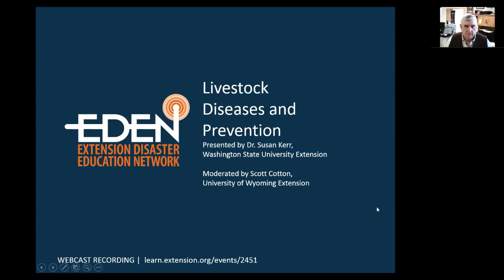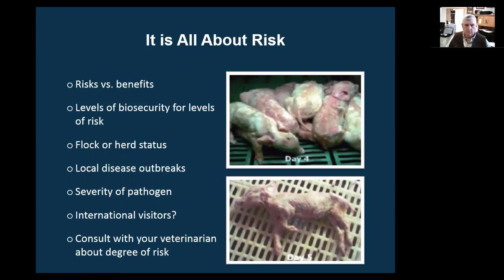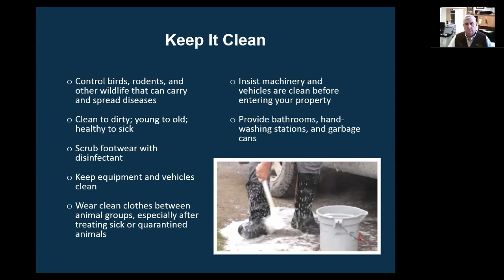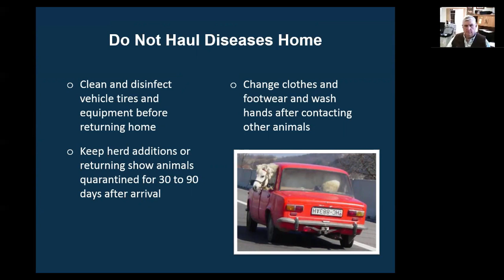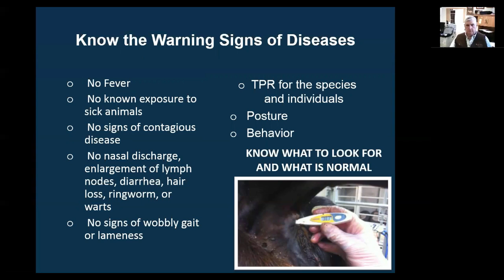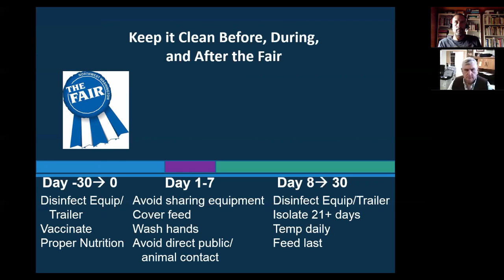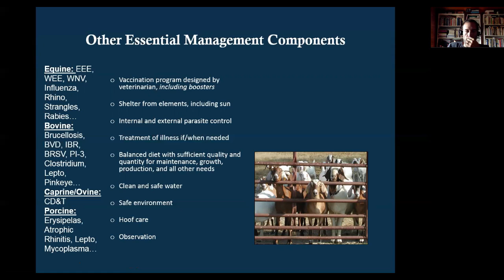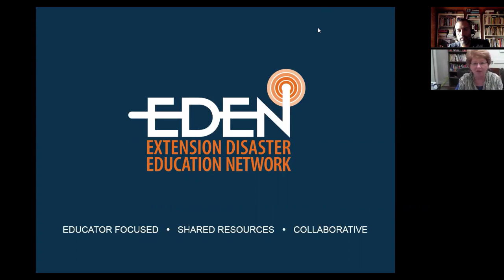Livestock Diseases and Prevention